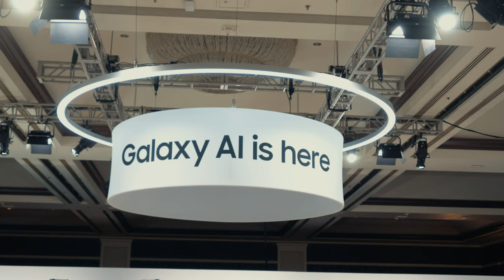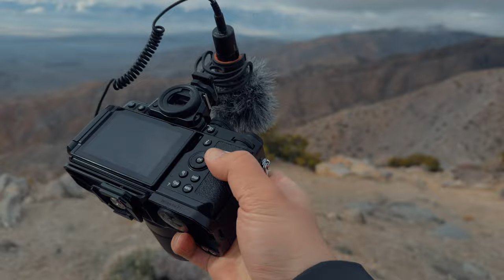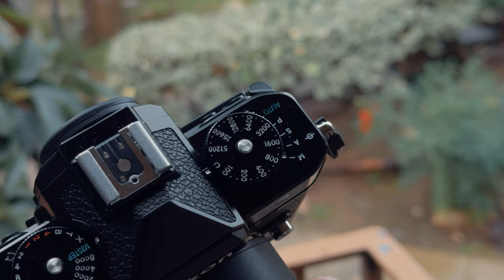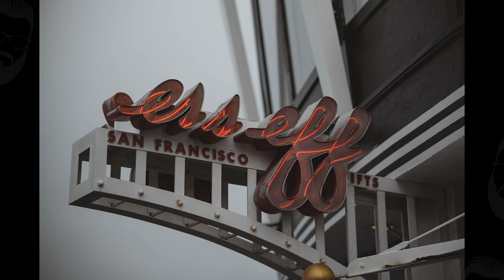¡ME HE ENAMORADO! Nikon Z f review | La CÁMARA PERFECTA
Para saber más sobre la Nikon Z f puedes visitar Nikon España y Nikonistas: